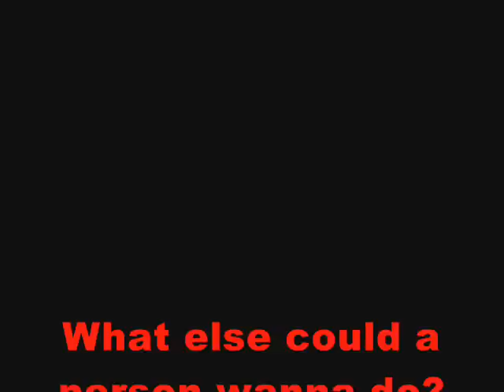Scooter Stunt, Stalker_man becomes Stunt_man...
I'm doing some stunt's on my Stalker...!